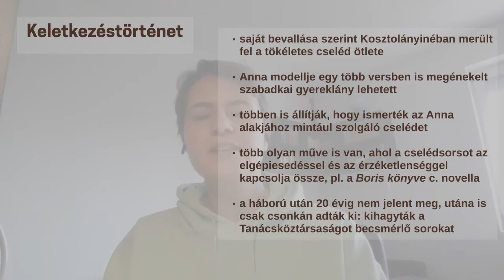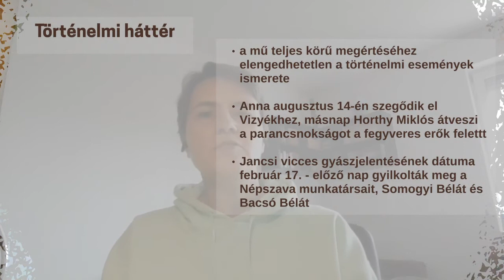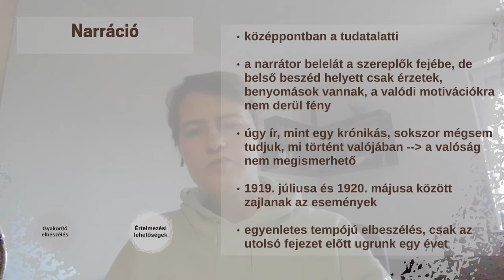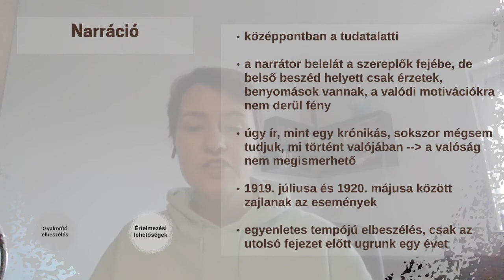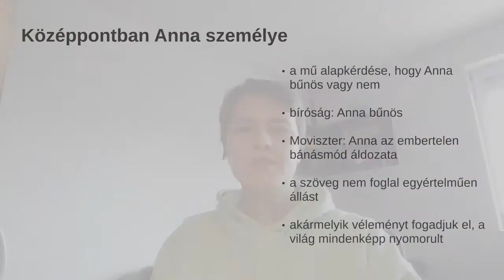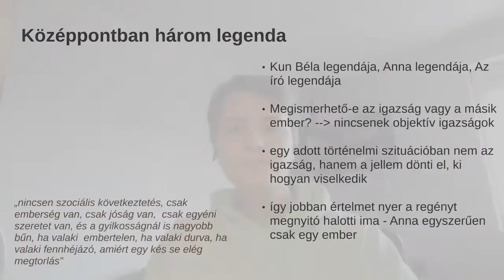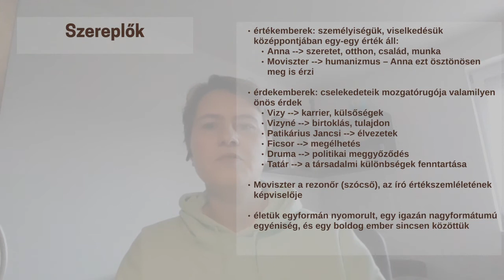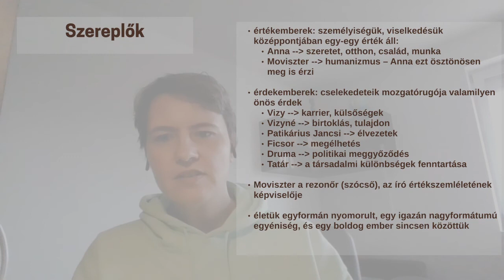Kosztolányi Dezső: Édes Anna - elemzés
A regény vázlatos elemzése.
00:00 Az Édes Anna keletkezéstörténete
04:35 Történemi háttér
08:07 Narráció
13:41 A regényszerkezet különböző koncepciói
20:11 Szereplők

Az Édes Anna többek közt PDF és EPUB formátumban is letölthető a Magyar Elektronikus Könyvtárból:
Az utolsó fejezetben Druma nem Tálassal beszélget, hanem két kortesével. Tálas nevű szereplő, aki ráadásul gimnáziumi tanár, az Aranysárkányban van, szóval biztos a tudatalattim játszott velem ;)
Quizizz: